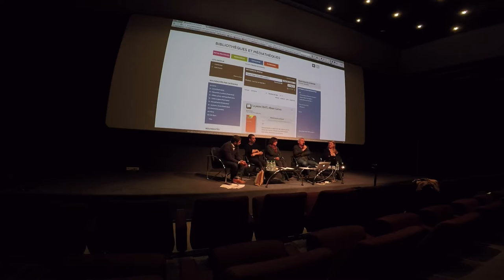Intervention de Dominique Mans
Dominique Mans est Directeur du réseau lecture de Clermont Communauté. Son intervention concerne les changements et perspectives liés au numérique qui s'opèrent au sein des médiathèques de son réseau et d'ailleurs.